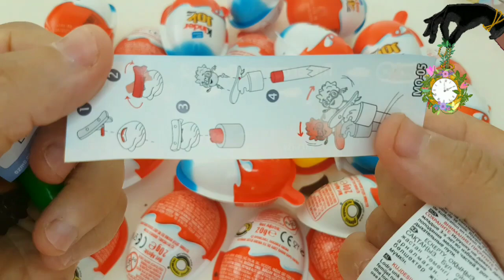Satisfying Video I How to Make Rainbow Lollipop Slime with Stress Balls Cutting ASMR